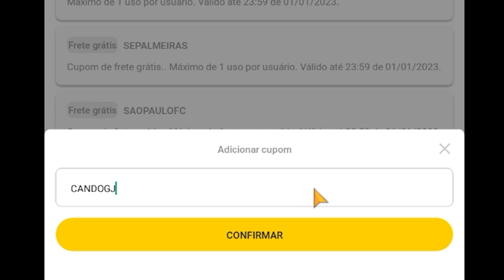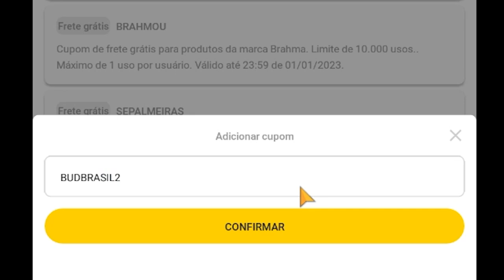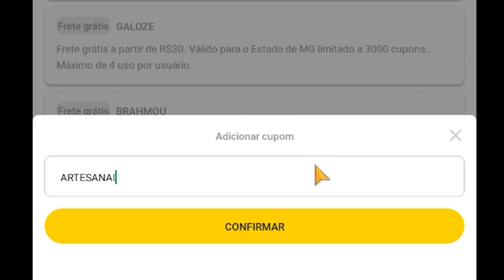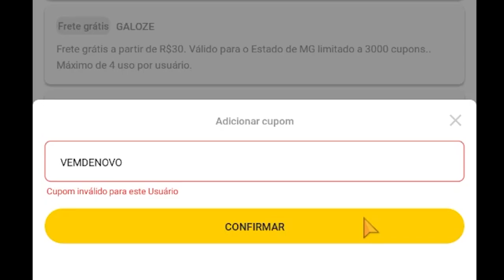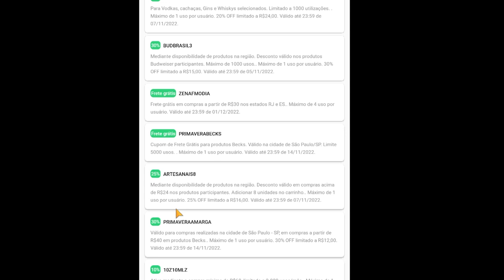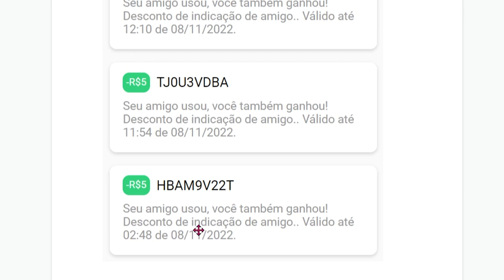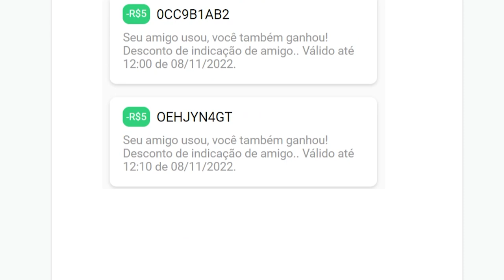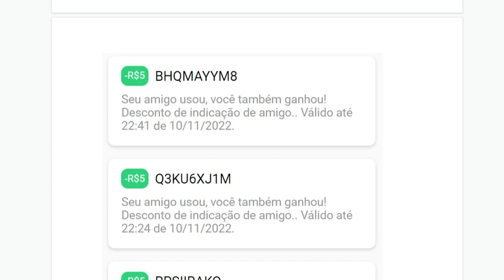CUPOM de DESCONTO ZÉ DELIVERY NOVEMBRO 2022 - 15 REAIS, FRETE GRÁTIS, 50% VÁRIOS CUPONS FUNCIONANDO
CUPOM DE DESCONTO ZÉ DELIVERY NOVEMBRO 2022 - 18 CUPONS FUNCIONANDO – COMO USAR RESGATAR GANHAR FRETE GRÁTIS, 15 REAIS E 50%

Link para funcionar o cupom ZÉ DELIVERY: app Zé Delivery MUITOS CUPONS

CUPOM DE DESCONTO ZÉ DELIVERY NOVEMBRO 2022 MOSTRADO NO VÍDEO!!! SIGA TODOS OS PASSOS COMO FUNCIONA O CUPOM DE DESCONTO ZÉ DELIVERY 2022. ASSISTA ATÉ O FINAL para ver certinho como usar.

CUPOM DE DESCONTO ZÉ DELIVERY 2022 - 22 CUPONS FUNCIONANDO – COMO USAR RESGATAR GANHAR FRETE GRÁTIS, 15 REAIS E 50% TOP TOP

CUPOM DE DESCONTO + DICA PARA ECONOMIZAR... ONZE CUPONS FUNCIONANDO HOJE

COMO USAR O CUPOM DE DESCONTO ZÉ DELIVERY NOVEMBRO 2022 e como comprar: (expliquei no vídeo, vejam!!!)

CUPOM DE DESCONTO ZÉ DELIVERY NOVEMBRO 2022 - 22 CUPONS FUNCIONANDO NO ZE DELIVERY 2022 LIVE PROMOCAO PROMOCOES PRIMEIRA COMPRA FRETE ENTREGA GRATIS COMO MONTAR COMO VENDER ABRIR TOP